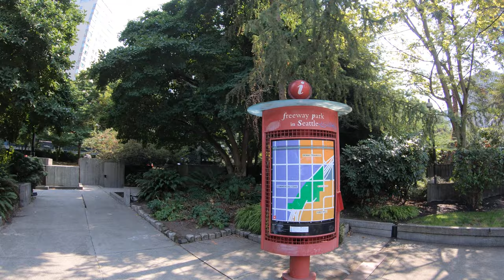Freeway Park Exploration in 4K | Seattle Walking Tour | Trek Wanders | Seattle Tour 2024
Walk Tour 4K, Freeway Park, Seattle, Washington, USA .
Welcome to Freeway Park, Seattle's hidden oasis nestled amidst the bustling cityscape. Join us on a mesmerizing 4K walking tour through this unique urban wonderland, where brutalist architecture meets lush greenery, offering a tranquil retreat in the heart of downtown.

In this immersive journey, we'll explore the 5.2-acre park, which sits atop a section of Interstate 5 and a sprawling city-owned parking lot. As we traverse the park's winding pathways and verdant gardens, you'll witness the harmonious blend of man-made structures and natural elements, creating a captivating landscape unlike any other.

Prepare to be captivated by the striking contrasts of concrete and foliage, as well as the innovative design elements that make Freeway Park a testament to urban creativity. From cascading water features to secluded alcoves, each corner of this park holds a surprise waiting to be discovered.

Whether you're a local seeking solace in the heart of the city or a visitor eager to uncover Seattle's hidden gems, this 4K walking tour offers a captivating glimpse into the enchanting world of Freeway Park. Join us as we escape the urban hustle and immerse ourselves in the serene beauty of this urban oasis.